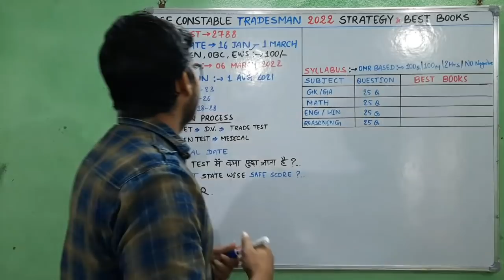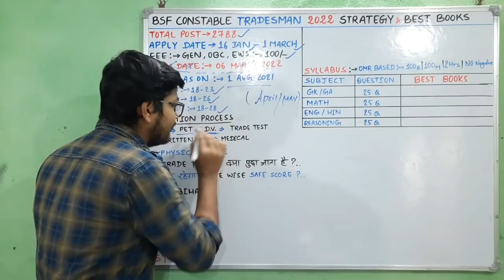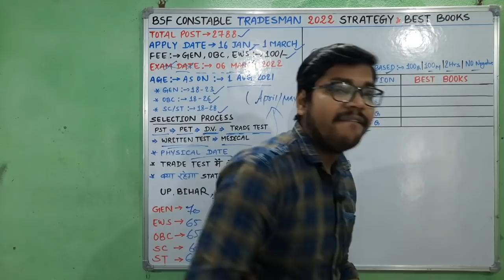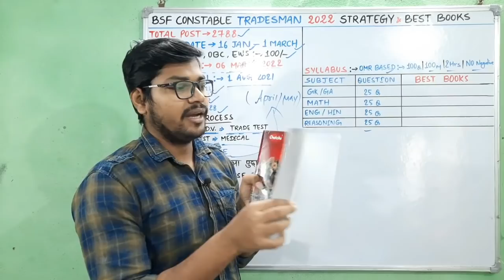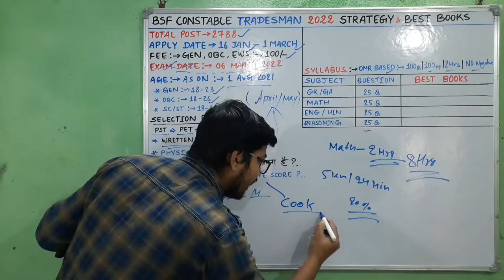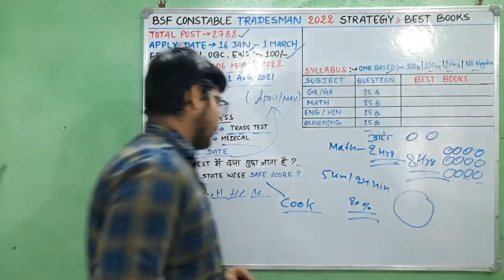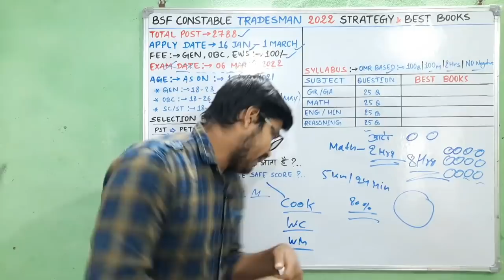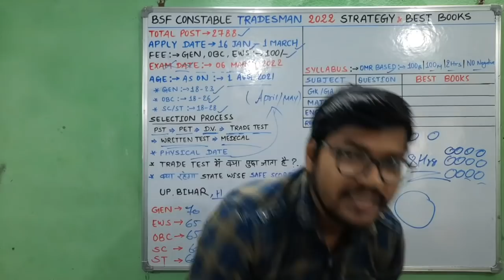BSF Tradesman Best Books and Trade test question | Bsf tradesman physical date 2022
नमस्कार दोस्तों...

Bsf constable tradesmen cook water carrier sweeper trade certificate kaise banwaye and Trade test me kya kya pucha jata hai | Bsf tradesman Best Books 📚

👇 FLIPKART (PRACTICE SET)

👇Flipkart (study Guide)

🇮🇳 Jai Hind